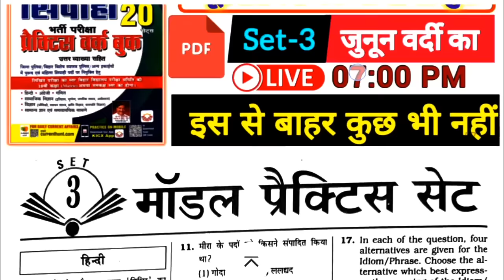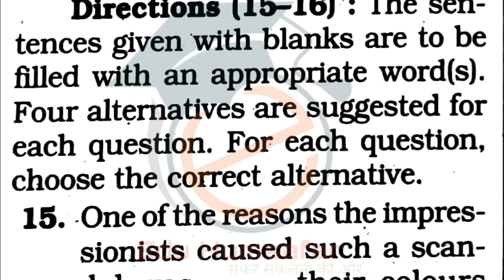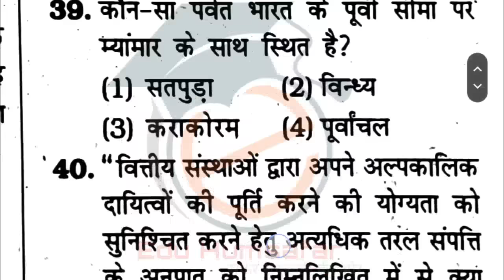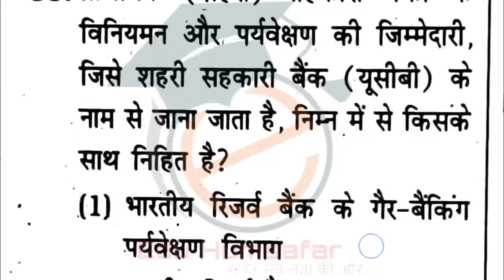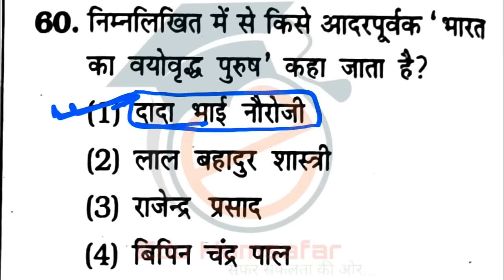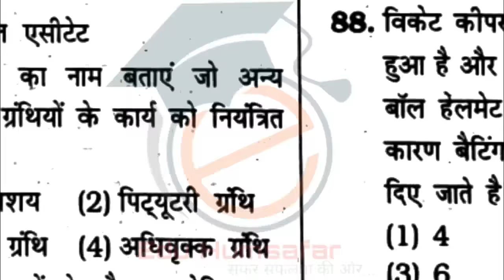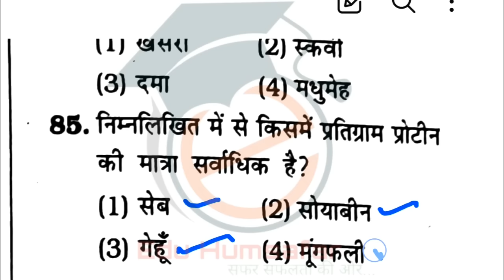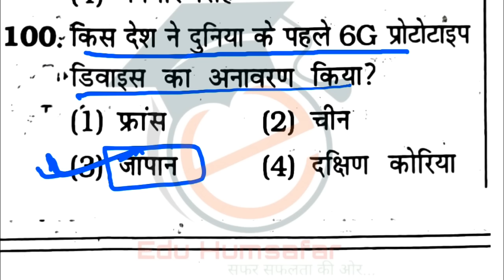Bihar Police Constable Practice Set | Set-3 | vol-3 | Kiran Publication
📌Hello friends, यह बिहार पुलिस का टेस्ट सीरीज है जो Kiran prakashan के द्वारा vol-3 Practice Set निकाली गई है हम उसका Discussion करते है रोज सुबह 07:00 PM से जो (set3) है अतः आप इसे अंत तक जरूर देखे।

अगर आपको मेरी videos से मदद मिली हो.. और आप चाहें तो चैनेल को subscribe करने के बाद जो join button है.. उसे join करके आप अपनी तरफ से भी मुझें support कर सकते हैं.

FOR ANY ENQUIRY, BUSINESS
CALL , WHATSAPP, TELGRAM NO. 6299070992

bihar police information by rwa
bihar police
bihar police
bihar police ki taiyari kaise karen
how to prepare for bihar police exam
bihar, bihar constable
bihar vacancy
bihar me sarkari naukri
bihar exam
bihar police shorts
shorts viral
bihar sipahi bharti
bihar police practice set 2023
बिहार पुलिस प्रैक्टिस
बिहार पुलिस प्रैक्टिस सेट
बिहार पुलिस प्रैक्टिस सेट पीडीएफ डाउनलोड
बिहार पुलिस प्रमोशन लिस्ट
Bihar daroga
Bihar ssc